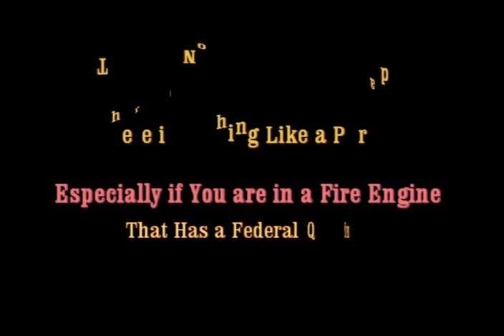Fire Engine in a Parade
Holiday in Dixie is an annual spring festival held in Shreveport, Louisiana.  For several years the Signal 51 Group had a 1969 American LaFrance Pioneer I Pumper which the Fire Department loaned to us.  We used it at funerals, weddings, and any place the Fire Chief requested us to do so.  In this parade we were asked by the Holiday in Dixie organization to carry the HID Dignitaries -- They are the ones in the green coats.  It so happened that we had a regional fire buff meeting at the same time and the fire buffs were invited to ride on a 1948 Mack Pumper that belonged to Dr. Carter, a Signal 51 member.  Several years later the Pioneer was sold after the diesel engine on the old rig became beyond repair.